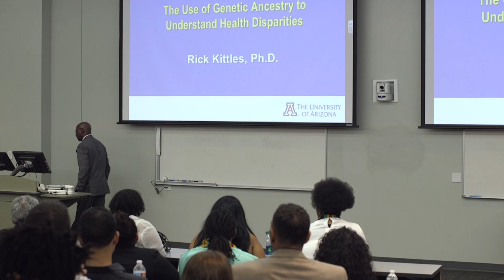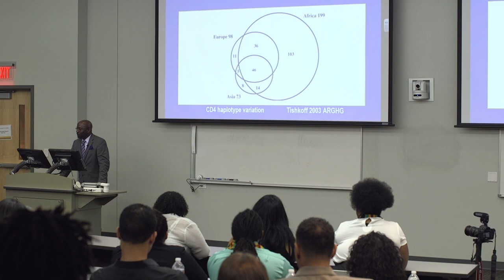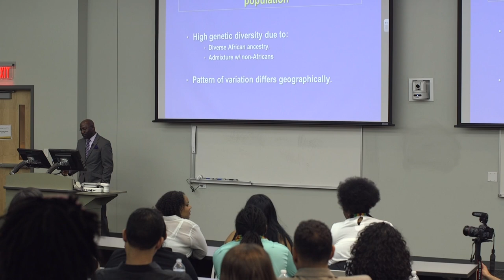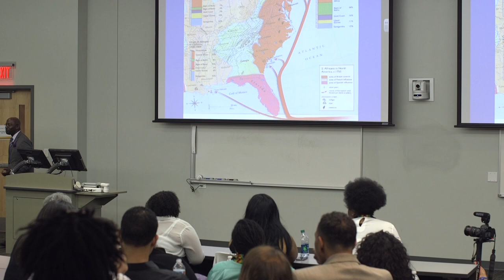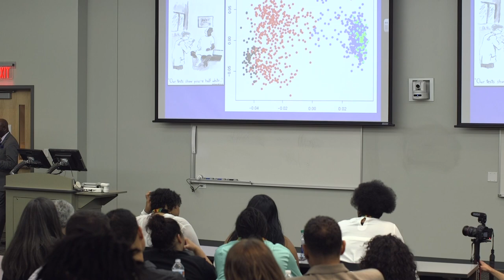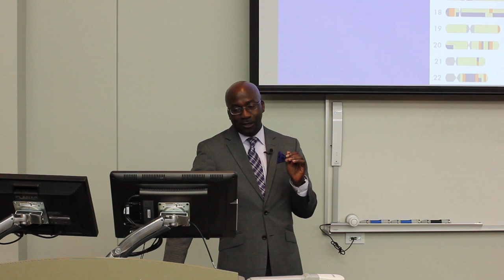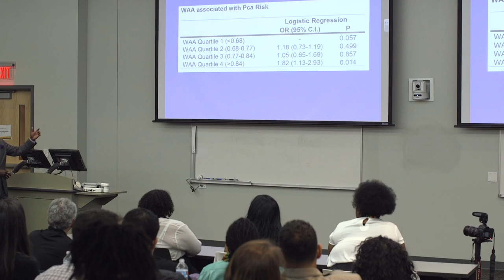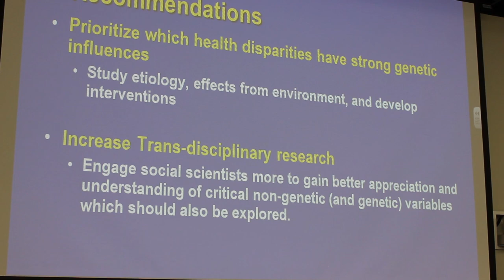Dr. Rick Kittles - VCU Dept. of African American Studies Distinguished Lecture Series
Renowned Geneticist Dr. Rick Kittles speaks to VCU at the Department of African American Studies Distinguished Lecture Series.

In this video Dr. Kittles riffs about where genetics and the social construction of race converge and diverge, and what the implications are for the way we practice medicine and conduct research.